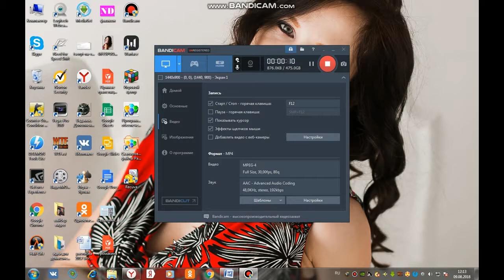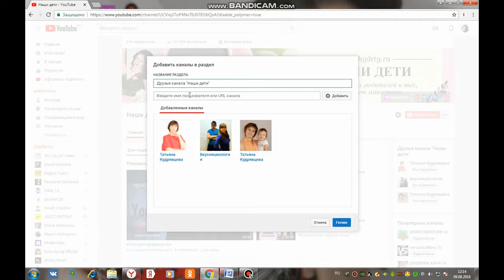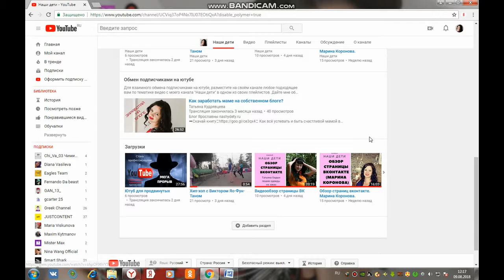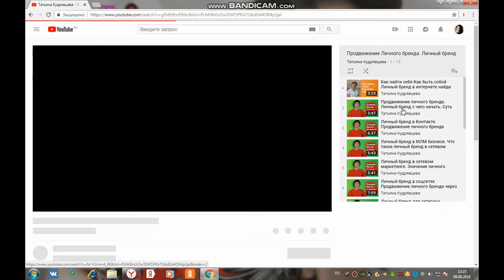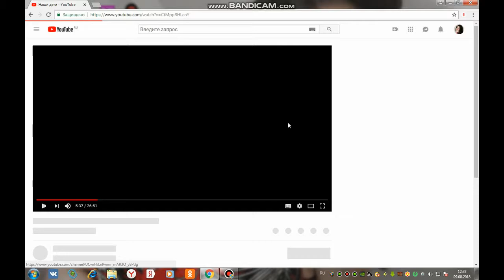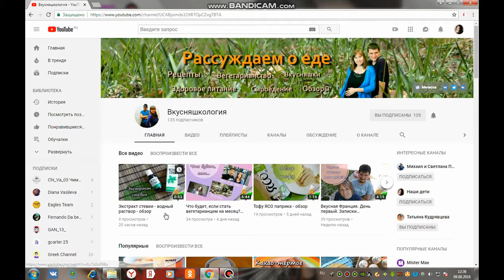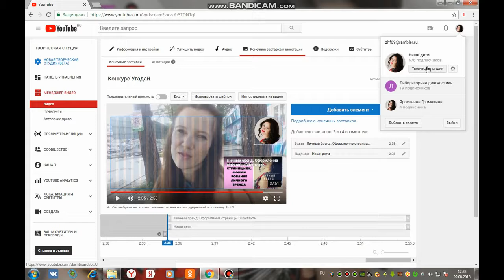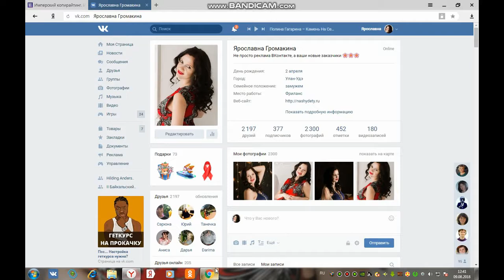Взаимная подписка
1. Добавление друг к другу в интересные каналы (друзья канала)
2. Обмен лайками – если у вас и вашего партнёра настроен раздел – понравившиеся видео (Мой канал – понравившиеся листы внизу – если виден только вам, то жмём на шестерёнку – убираем значок Не показывать понравившееся видео) Выводим строчку понравившиеся видео в горизонтальный ряд.
3. Обмен плейлистами. Выберите 5 лучших видео со своего канала. Создайте плейлист и дайте ссылку на него своему партнёру. Разместите его плейлист на главной странице вашего канала. Он попадёт в раздел сохранённый плейлисты. Заходим в плейлист партнёра. Нажимаем + сверху (сохранить в плейлисты)
4. Договариваетесь о совместных видео
5. Конечная заставка – на канал партнёра